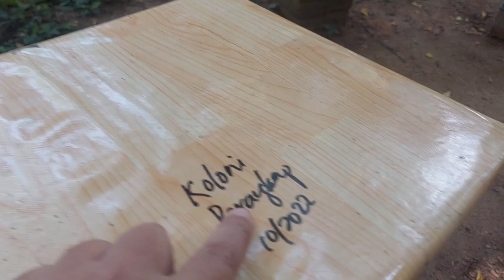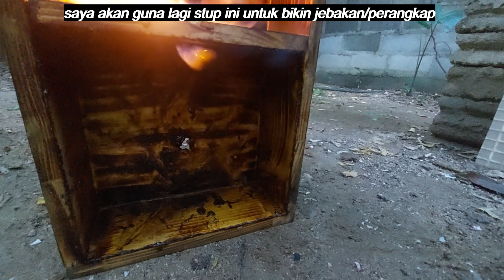koloni kelulut diserang oleh lalat askar hitam BSF Black Soldier Fly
sarang kelulut saya pertama tama kalinya diserang oleh BSF,
sarang ini pada awalnya koloni yang kuat, tiada tanda melemah kecuali bertalu talu diserang corongnya oleh lebah tapir, namun ia tewas kepada BSF.
BSF ini merupakan mimpi ngeri bagi setiap penternak pembudidaya lebah kelulut, jika antara sahabat yang ada solusi/penyelesaian untuk mengatasi serangan BSF  dan Lebah Tapir mohon dikongsi di ruangan komen.